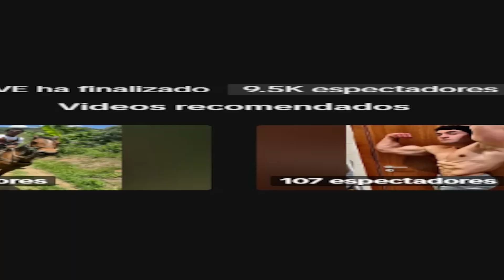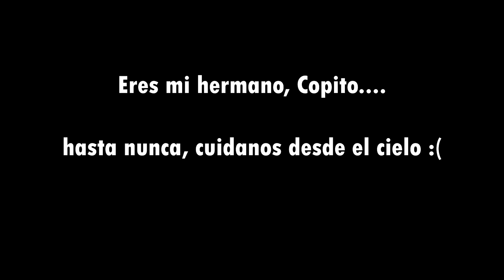REACCIONANDO a LIVES EXTARÑOS DE TIK TOK⭕🚶‍♂️